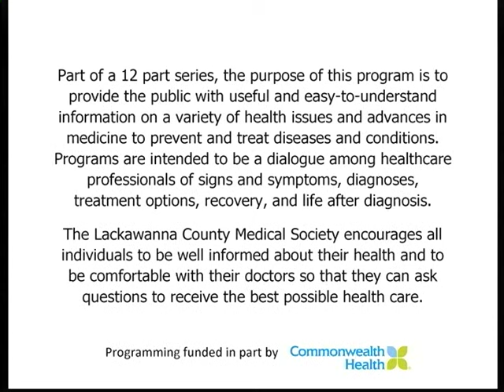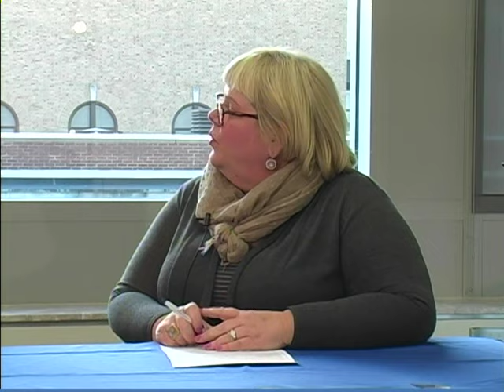Recognizing and Responding to Drug Addiction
Public Health Education Series

Part of a 12 part series, the purpose of this program is to provide the public with useful and easy-to-understand information on a variety of health issues and advances in medicine to prevent and treat diseases and conditions. Programs are intended to be a dialogue among healthcare professionals of signs and symptoms, diagnoses, treatment options, recovery, and life after diagnosis.
The Lackawanna County Medical Society encourages all individuals to be well informed about their health and to be comfortable with their doctors so that they can ask questions to receive the best possible health care.

Series Funded in Part by Commonwealth Health